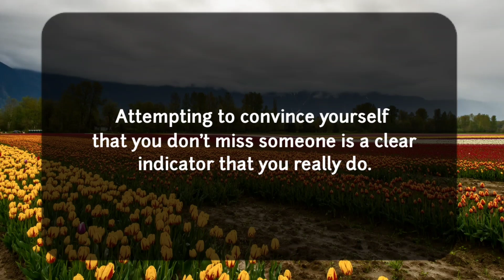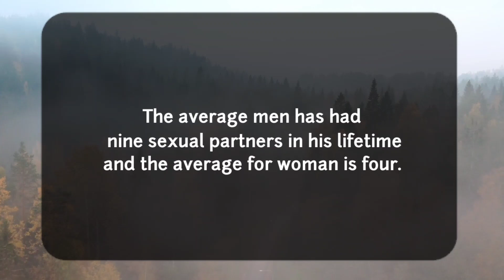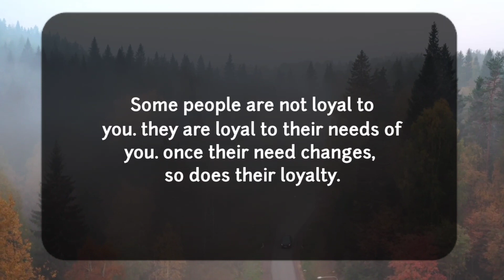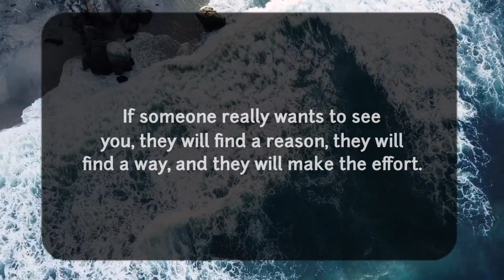Amazing psychology facts & qoutes about human behaviour.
Psychology is the scientific study of the human mind and its behaviour. It is a vast and complex subject, with a number of different sub-disciplines. Some of the key areas of psychology include personality, emotion, cognition, neuroscience, and social psychology.

One of the key goals of psychology is to understand how the mind works. This can be done through a number of different methods, including laboratory experiments, surveys, and clinical studies. psychologists also use their understanding of the mind to develop treatments and interventions that can help people improve their lives.

Comment your views in the quotes.